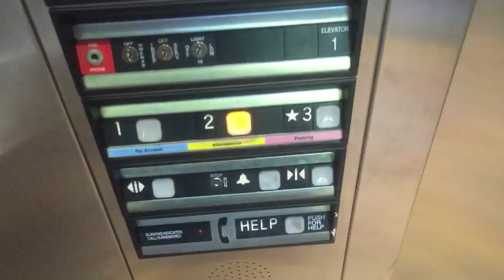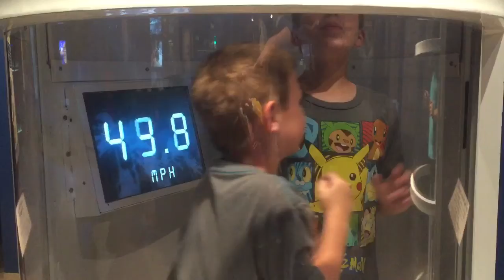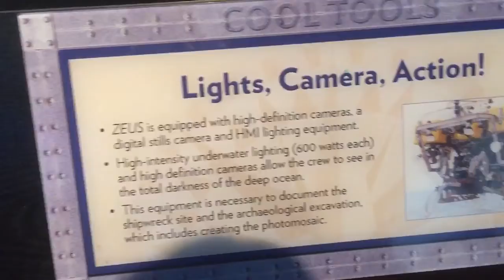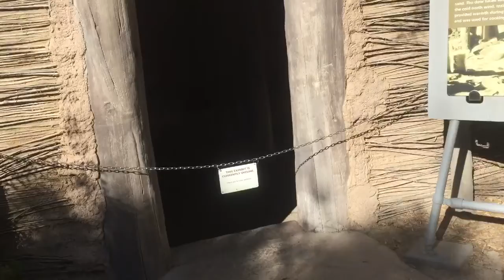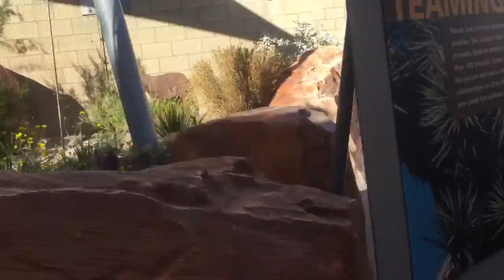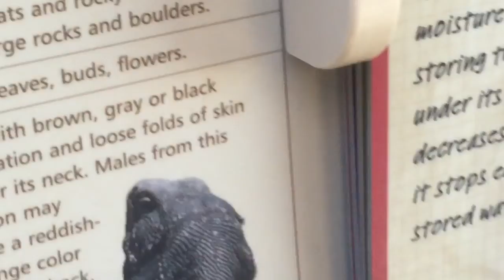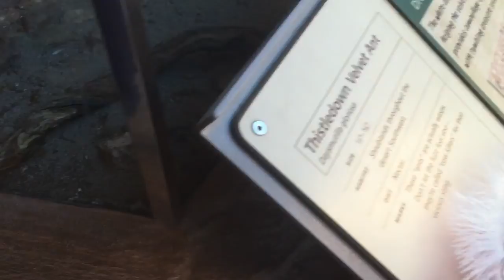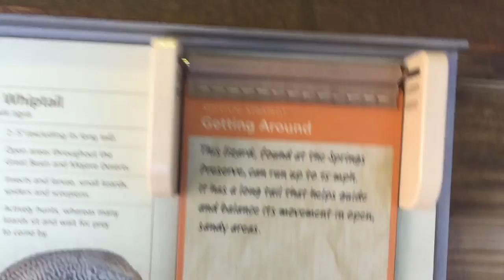Animal Exhibits at the Springs Preserve (November 1, 2015)